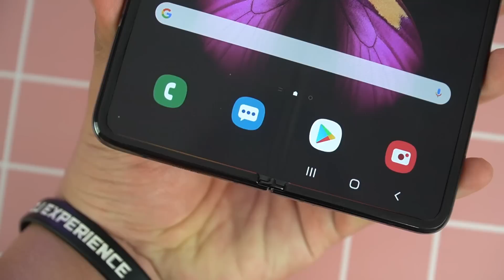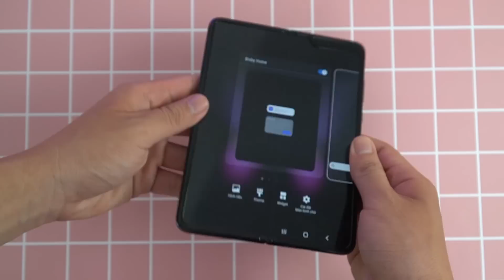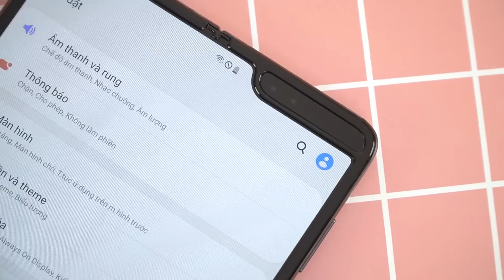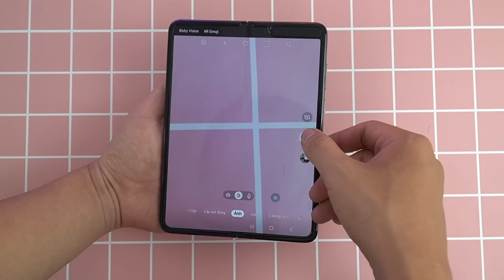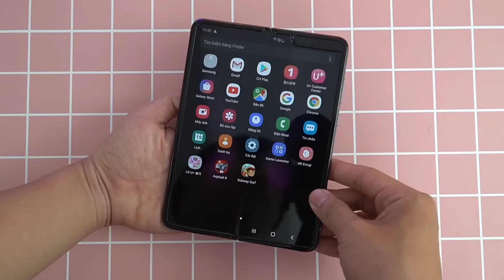Trên tay Galaxy Fold: Đẹp và đắt hơn iPhone 11 Pro Max!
Samsung Galaxy Fold đã chính thức quay trở lại với một thiết kế hoàn thiện hơn và sẵn sàng cho việc thương mại hoá. Cảm giác đầu tiên khi cầm vào chiếc Galaxy Fold là rất đẹp và sang trọng, có thể nói là đẹp hơn cả iPhone 11 Pro Max mới ra mắt của nhà táo bởi tính sáng tạo và cái mới trên Galaxy Fold. Tính năng đặc biệt của Galaxy Fold sẽ bao gồm màn hình dẻo có thể gập lại và khả năng đa nhiệm 3 tác vụ cùng một lúc. Mời các bạn cùng theo dõi qua video "Trên tay Galaxy Fold: Đẹp hơn iPhone 11 Pro Max!"